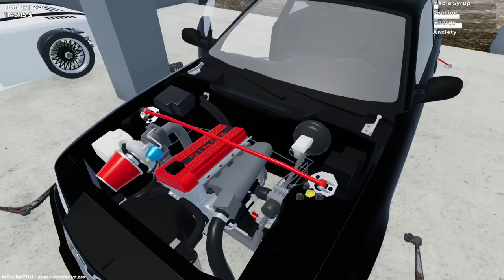NOS Upgrade & Unlocking the Race Car in the NEW UPDATE in Mon Bazou!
NOS Upgrade & Unlocking the Race Car in the NEW UPDATE in Mon Bazou!  Build your crappy vehicle into a race car, install the parts yourself. Make money by cutting wood, racing at night or delivering pizza. Today we finally check out the new update!